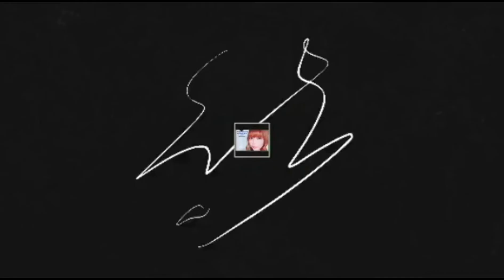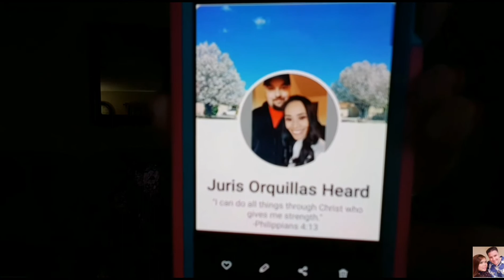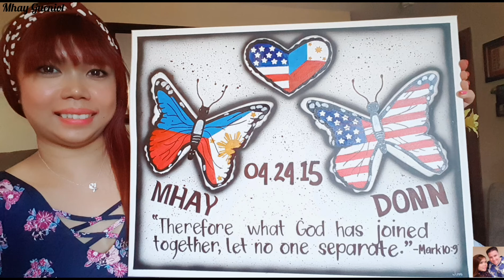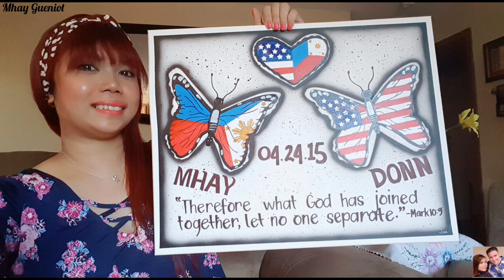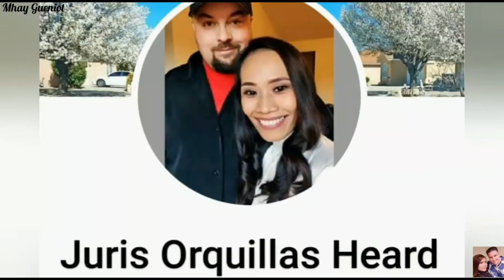UNBOXING PAINTING FROM A FRIEND MISS KITTY KITI - THANK YOU BHE! ❤ | SimplyMhay